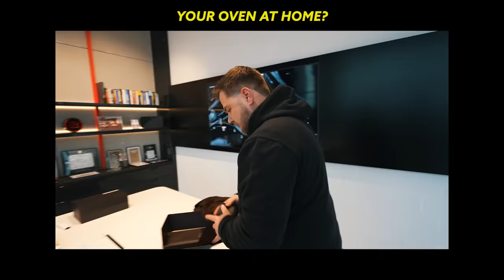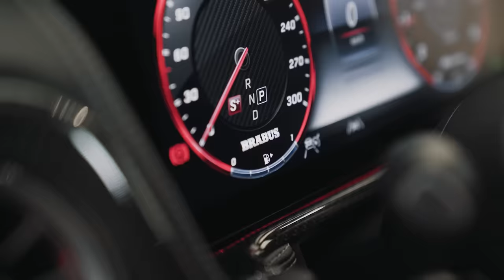Selling My FAVORITE WATCH and BUYING My DREAM CAR!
I flew to Germany to sell an ABSOLUTE BELTER of a watch! An INSANE $100,000 Patek Philippe, sold to the CEO of BRABUS 🔥 I also got to see behind the scenes of their CRAZY operation, and some of the most UNBELIEVABLE cars in existence 😳💰